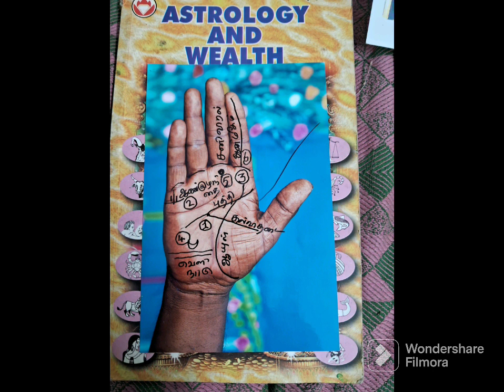palmistry and way of life கைரேகை காலத்தை வகுக்கும்